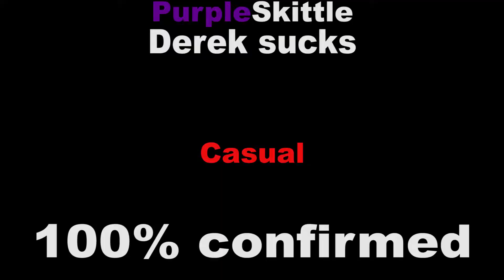Forza Sucks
PurpleSkittle & Casual go head to head in the most epic race of Forza MoterSport racing in the history of all time forever